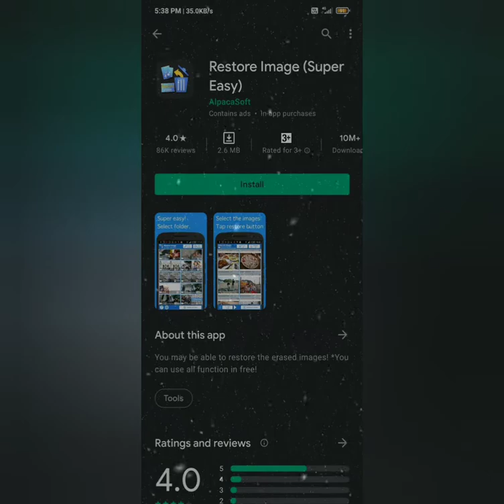8 best photo recovery apps 🔥🔥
Restore My all deleted photo -